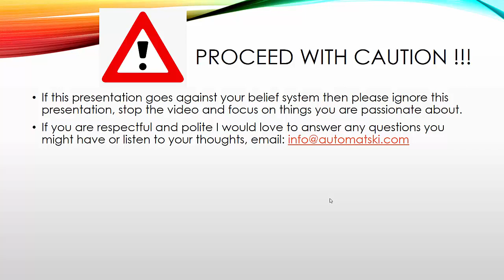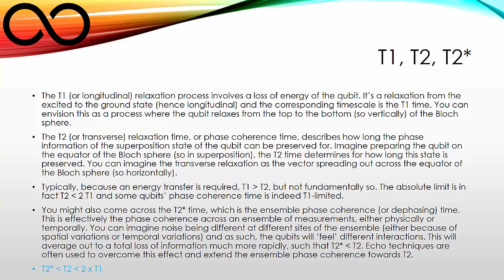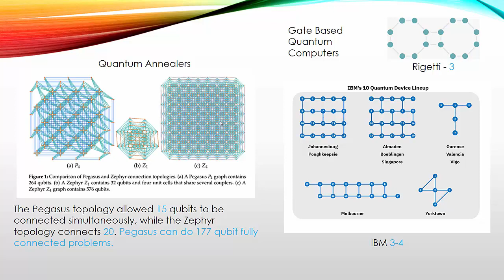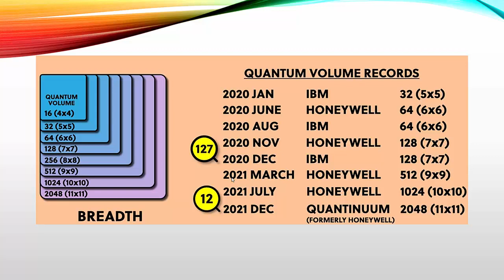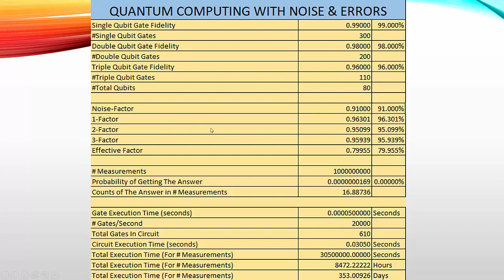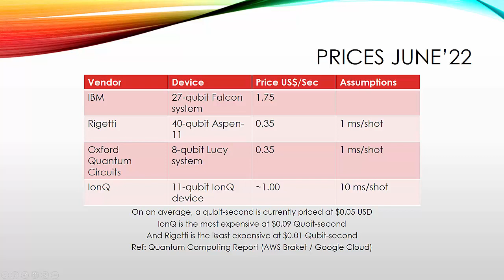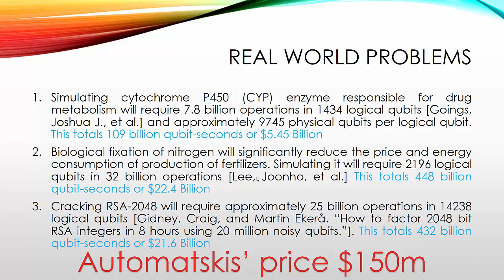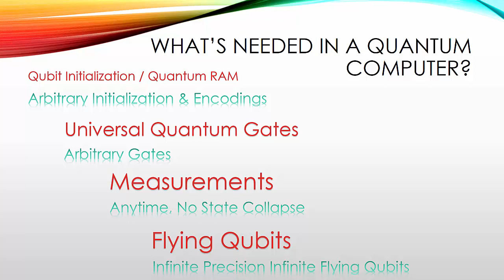Practical Quantum Computing - Efficiency, Accuracy, Scale & Economics | Quantum Computing Series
We clear some myths around quantum computing. We discuss what is the state of the art in quantum computing outside Automatski. We explain the impact of various problems that exist outside Automatski, on using Quantum Computers to solve real world problems. And we discuss money, how much all of this is going to cost. We then prove that the economics of Automatski's Quantum Computers are unbeatable today and for any foreseeable future.